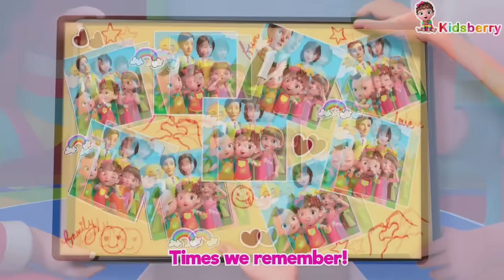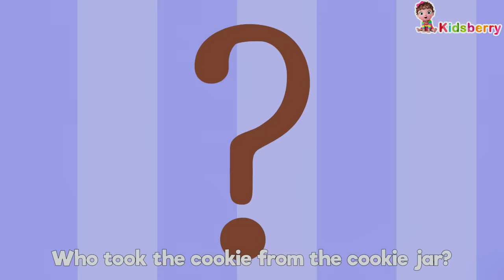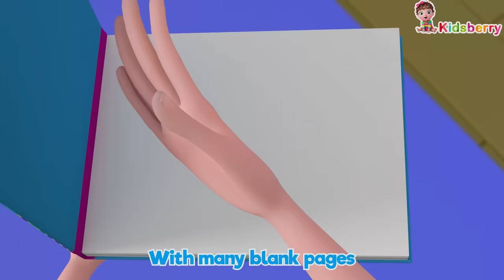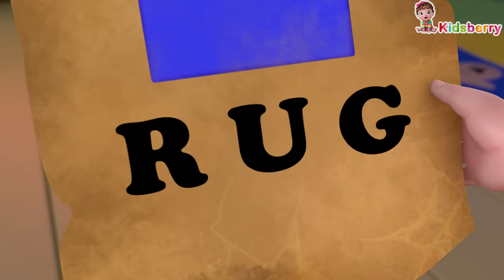One Two Buckle My Shoe + More Nursery Rhymes & Baby Songs - Kidsberry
Watch our New Compilation with all the top nursery rhymes watch and enjoy

About Kidsberry - Nursery Rhymes:-

"Kidsberry - Nursery Rhymes" Creates Nursery Rhymes, Kids' Songs, and Baby Songs for Preschool Kids to learn from Videos. These Nursery Rhymes for children for the song. Baby songs for toddlers to learn educational Videos.  This Kids Song Channel is heartfelt, engaging, and memorable with a core value to educate and entertain our pre-school audience at home or while traveling. Or even before they go to bed to see all those lovely dreams.

Our content is curated with many preschool mentors to create enriching preschool learning videos. We provide Kids cartoons in the form of kid's song